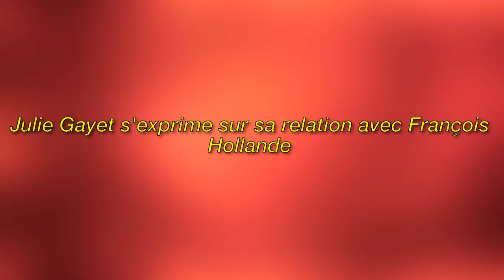Julie Gayet est revenue sur sa relation avec François Hollande.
Image de la licence CC:
Https: // Plaughter.com